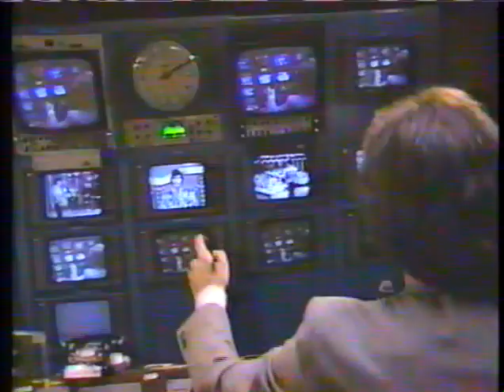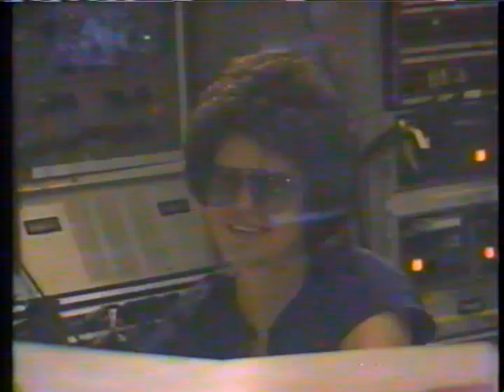Don Roy King directing Kids are People Too from ABC TV studio 15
a behind the scenes tour of Kids are people too with Michael Young, shot at ABC TV 15 in 1979